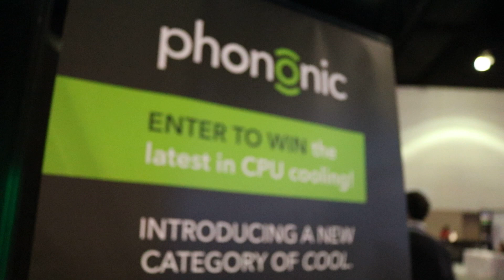Phononic HEX 2.0 Thermoelectric CPU Cooler at E3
This unique cooler has a new take on peltier style cooling. Unlike past attempts that just cool the air brought into the system, this Phononic product puts the cooling power right where it is needed. At the base of the CPU heat sink; quite a novel idea. If the thermal performance specs hold up, this could provide the benefits of water cooling without all the extra plumbing.